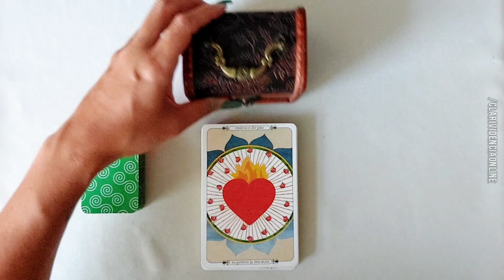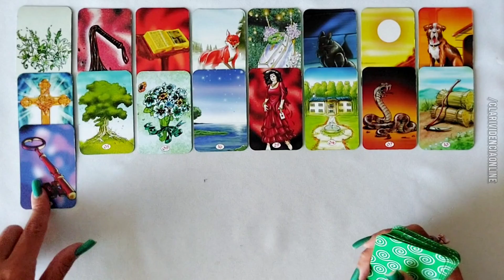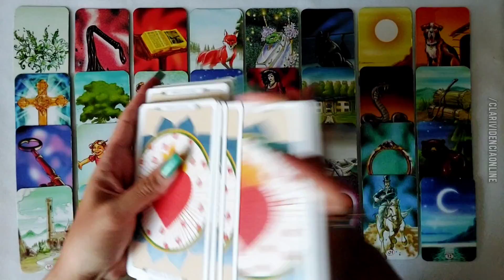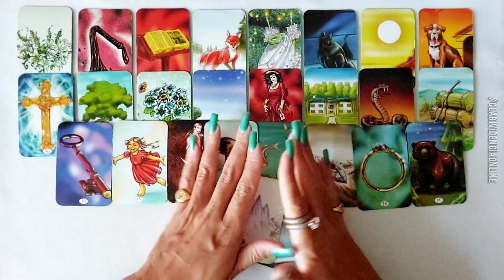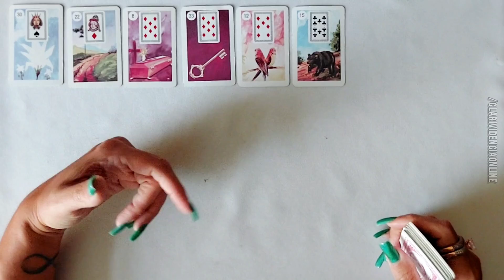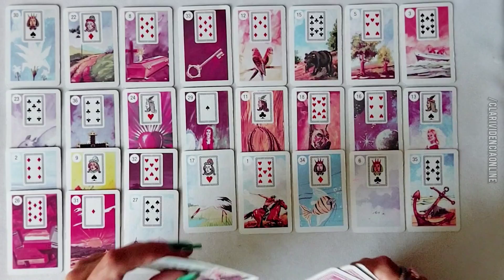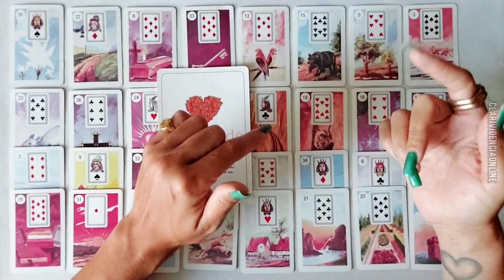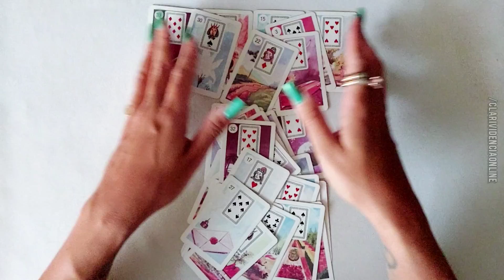✅ GRANDE SURPRESA REVELADA PRA HOJE, NÃO IGNORE ESSA MENSAGEM PRÓXIMAS 24 HORAS! 🌟 TAROT DE HOJE!